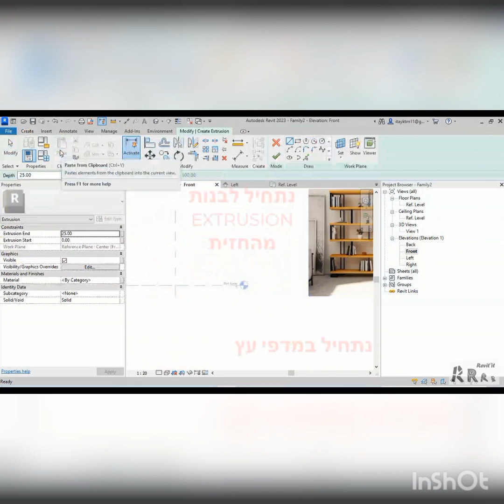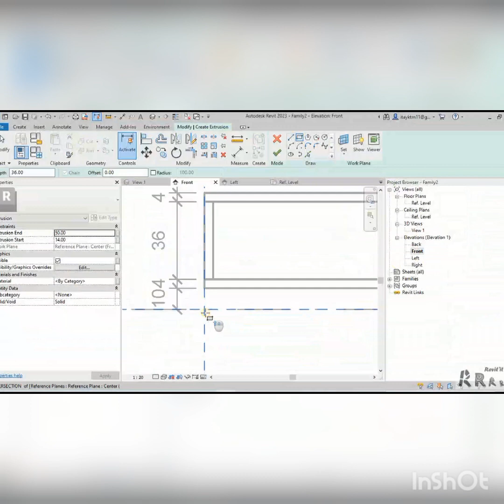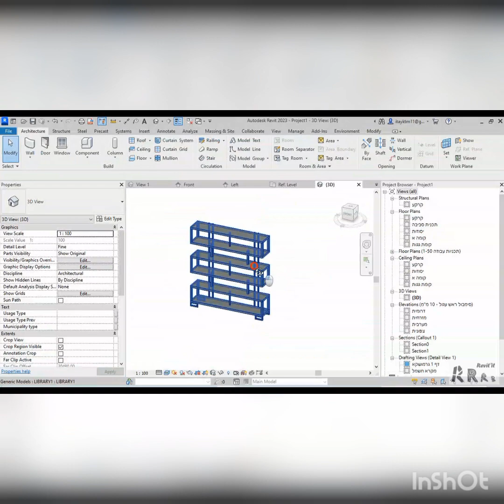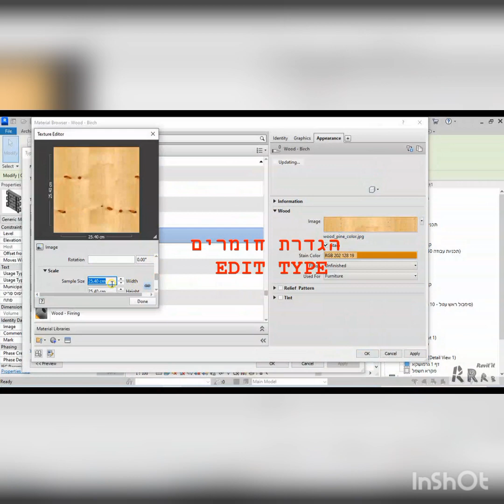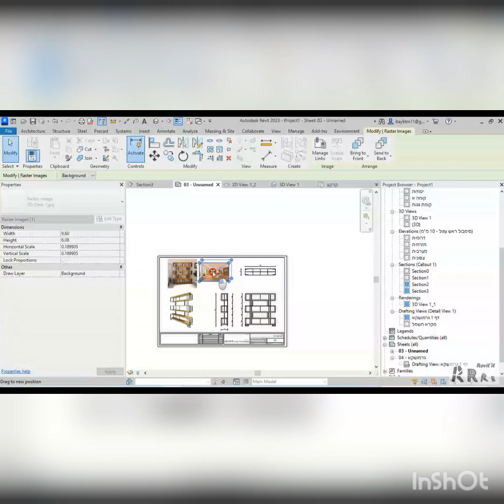Revit Family - Image to Full Plan Sheet -בניית רהיט ברוויט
🔥Revit Family -  בניית רהיט ברוויט:  מתמונה לגליון רהיט מלא 🔥

!!כמה צעדים פשוטים יקחו אתכם מתמונה לרהיט ברוויט
גלו טיפים מקצועיים לבניית המשפחה האישית שלכם  🌟
התחילו לעבוד כמו מומחה וליצור רהיט +גליון מתמונה בלבד

הכנסו לסרטון והתרשמו מהעולם של משפחות רוויט  🌟

English:
 Revit Family - Creating  Furniture from an Image! 🔍🛠️

In this captivating video, we immerse ourselves in the world of Revit furniture and invite you on an exciting journey of creation and learning. Together, we'll explore how to build impressive furniture with ease using this unique software and get started with the basics of creating captivating furniture from an image. 💡

Just a few simple steps will lead you from an image to a magnificent Revit furniture piece! Discover professional tips for building your personalized furniture library and seamlessly integrate furniture into your projects - achieving impressive results that will stay in your memory for a long time. 🌟

Join us on this fascinating adventure of Revit Family Building and experience the joy of shaping and the thrill of new learning. Together, we'll unveil the magic of creating incredible furniture from an image and blend imagination and creativity with the help of this software! 💻

Don't wait any longer! Find out how to start working like an expert and create stunning furniture from an image alone! Dive into the video and be inspired by the world of design, transforming your projects into more spectacular creations than ever before! 🌟🎨